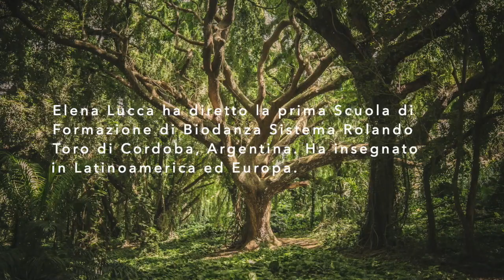Intervista a Elena Lucca, in occasione della Giornata della Terra 2020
Elena Lucca è stata direttrice della Scuola di formazione Biodanza metodo Rolando Toro a Cordoba in Argentina, ha insegnato in Latino America e in Europa (aprile 2020).